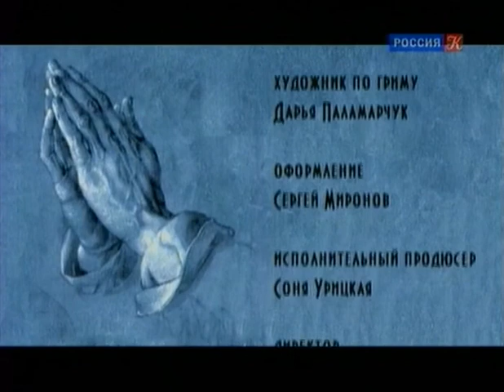МНБ Микеланджело Буонарроти Капелла Медичи 1524 1533 гг